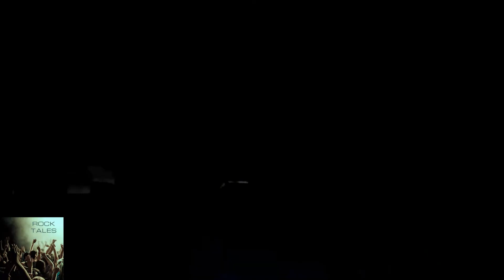Rock Tales 12 Episode 5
rock tales 12 - EPISODE 5 with Mo Foster, Chris Neil, Greg Walsh, Mike Hurst and Ray Russell features tales about...
Worst-ever gigs, live venues, Liza Minelli, TV Talent Shows, Keith Chegwin, Cilla Black, Richard Stillgoe, Dusty Springfield and the new amps... and more...